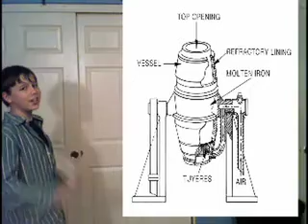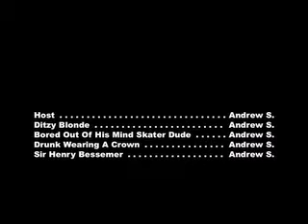Random Facts About History That No-One Really Cares About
THIS IS THE GAME SHOW WHOS NAME NO-ON CAN REMEMBER. IN THIS EPISODE EVERYBODY LEARNS ABOUT THE BESSEMER STEEL MAKING PROCESS.